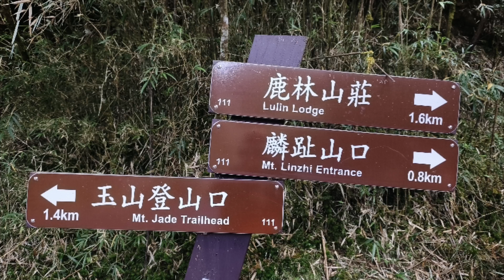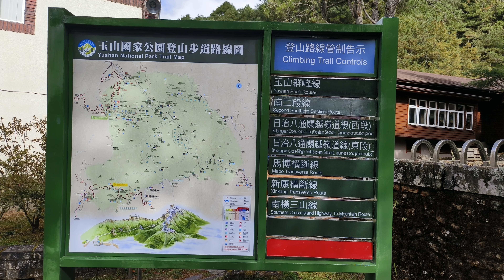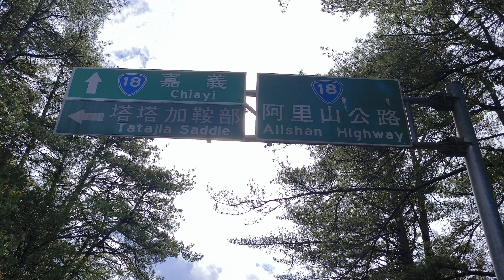雲林縣二崙後憲自強活動。塔塔加步道之旅。週邊綜合采風集。2023/12/17日。